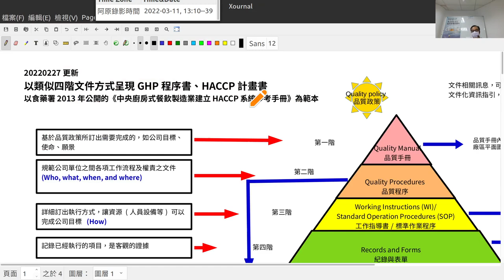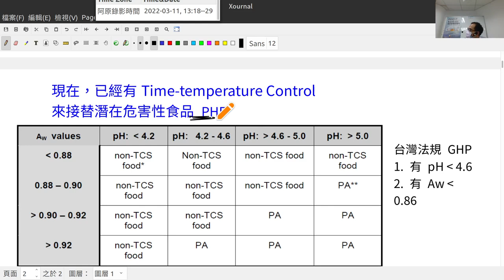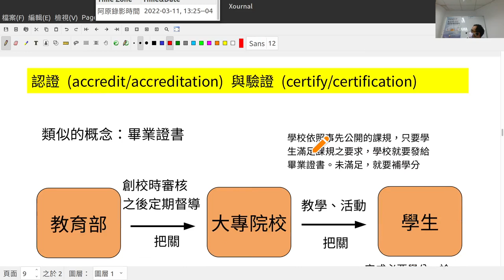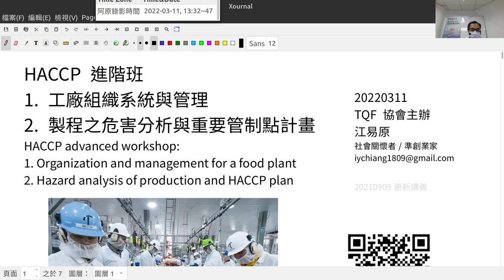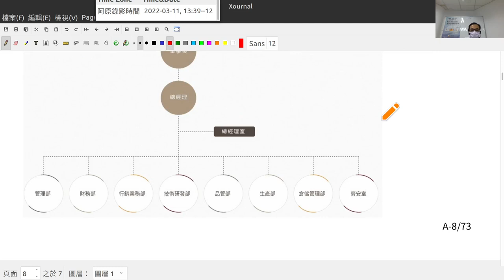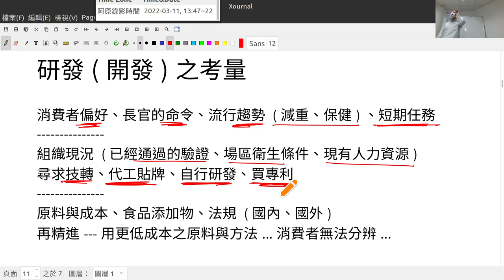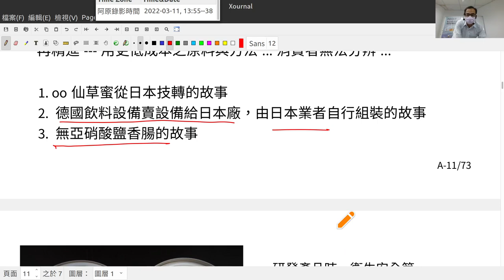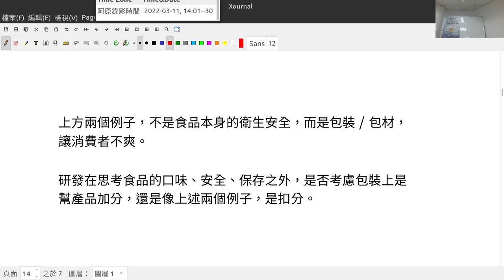20220311A-TQF 協會-HACCP 進階班：工廠組織系統與管理、製程之危害分析與重要管制點計畫 HACCP Workshop: Hazard analysis and HACCP plan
20220311A TQF 協會-HACCP 進階班：工廠組織系統與管理，製程之危害分析與重要管制點計畫 HACCP Workshop: Hazard analysis and HACCP plan